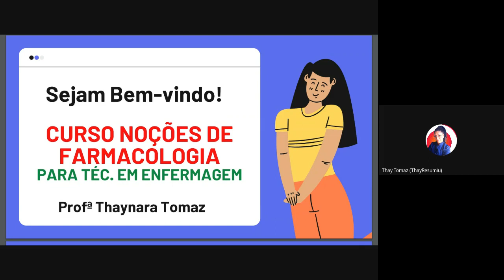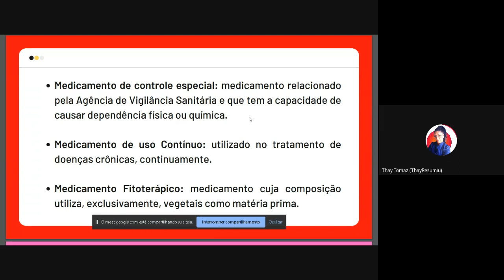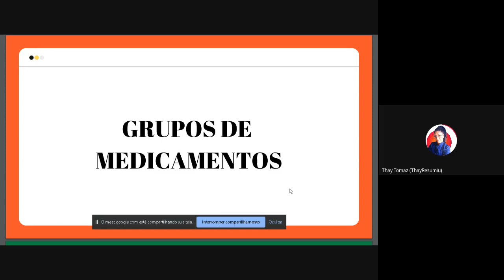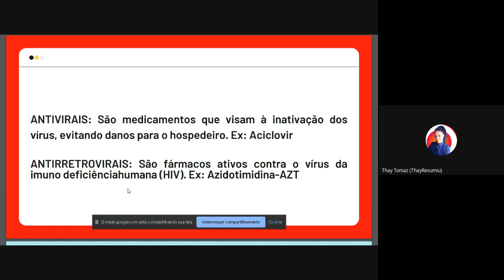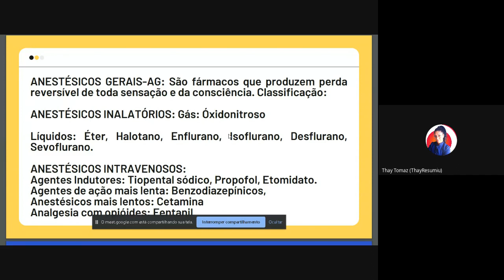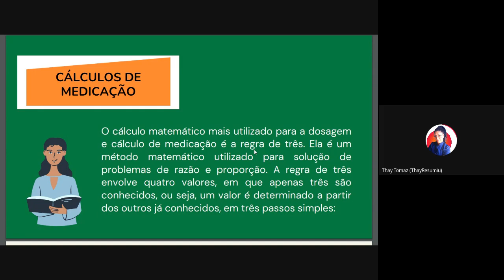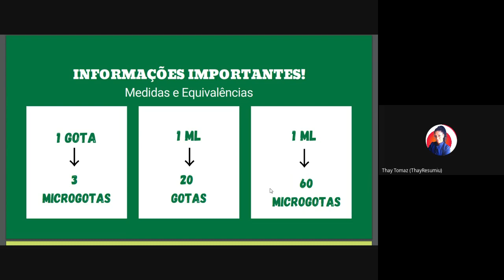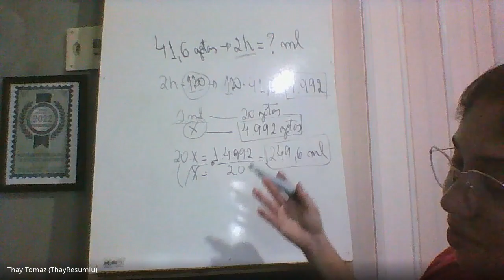Noções de Farmacologia aplicada a Enfermagem - curso ao vivo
Gravação do Curso Livre de Noções em Farmacologia Básica aplicada a Enfermagem que aconteceu no dia 22 de novembro de 2022 ao vivo na plataforma google meet .